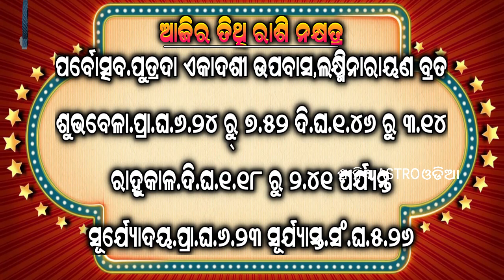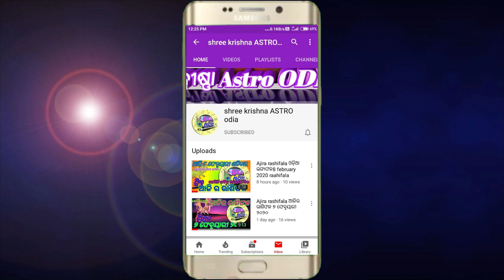Ajira Rasifala | 13 January 2022 ଗୁରୁବାର | Today Odia Horoscope | ଆଜିର ରାଶଫଳ